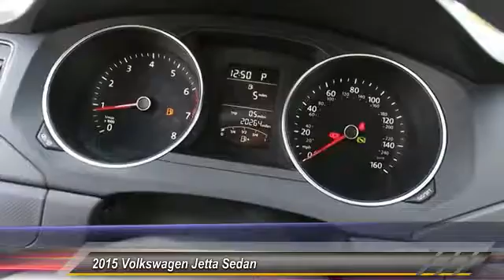2015 Volkswagen Jetta Sedan Santa Clara CA HT750237A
2015 Volkswagen Jetta Sedan  - Stock#: HT750237A - VIN#: 3VW2K7AJ1FM211973

4855 Stevens Creek Blvd.

Check out this 2015 Volkswagen Jetta Sedan.   Priced below Market! CarFax One Owner! Back-up Camera, Bluetooth, Steering Wheel Controls, Stability Control, ABS Brakes Front Wheel Drive Please let us help you with finding the ideal New, Used, or Certified vehicle. Contact the dealership today.